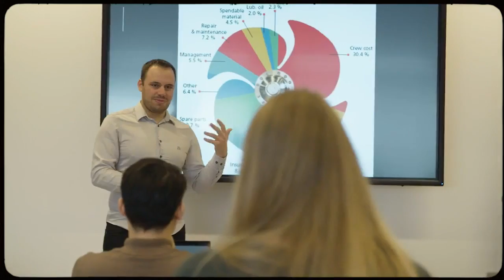Webinar: Master Shipping and Transport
Get to know our programme!

Chantal Valentijn , course director of the programme will share some interesting information about the university and mention how our masters will help you develop your future business career.